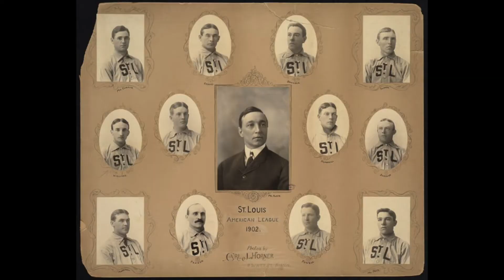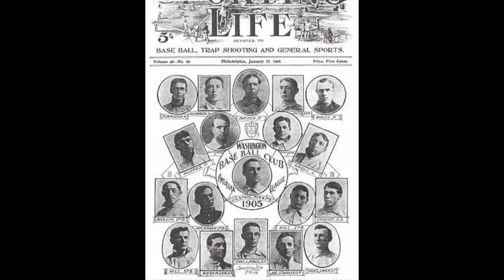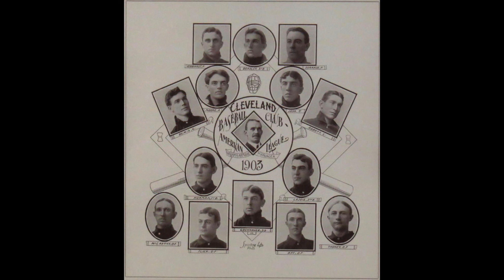1903 Cleveland Naps AL MLB Baseball Season!